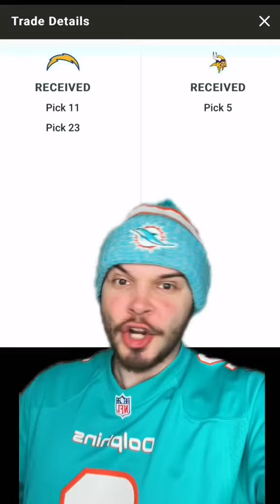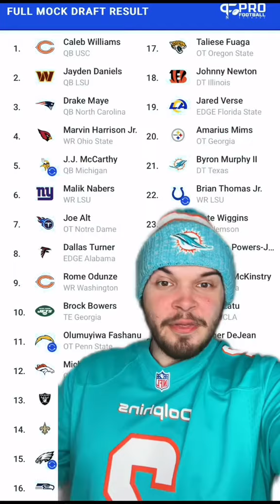FINAL NFL MOCK DRAFT